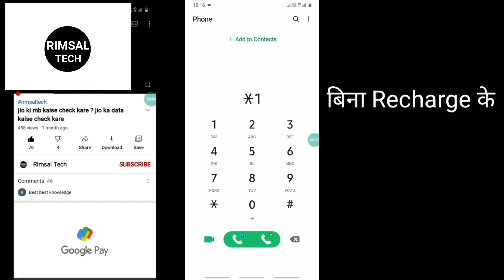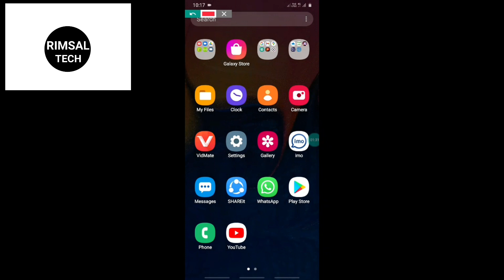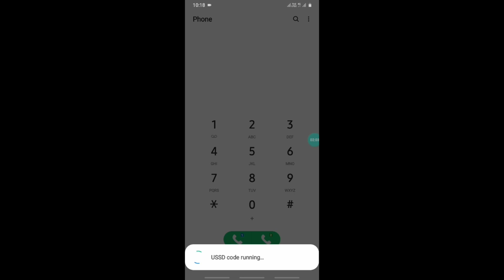Vodafone sim ka number kaise nikale ? How to find vodafone number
About Video
Hello Dosto Aaj ke is video me maine aapko bataya hai Vodafone sim ka number kaise nikalte hain bina balance ke.